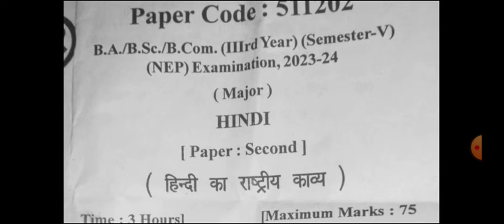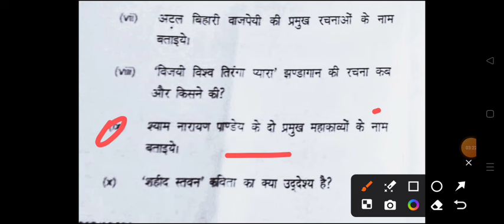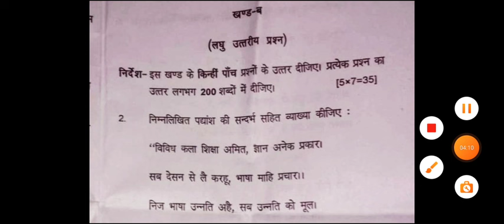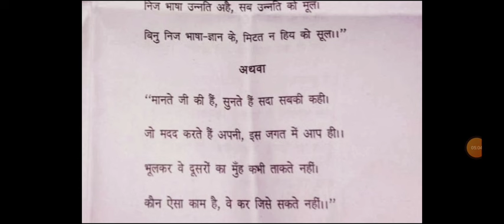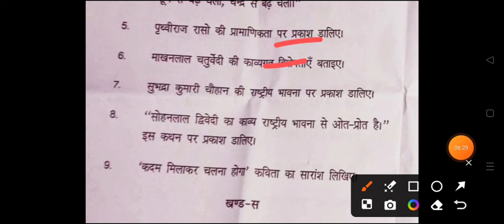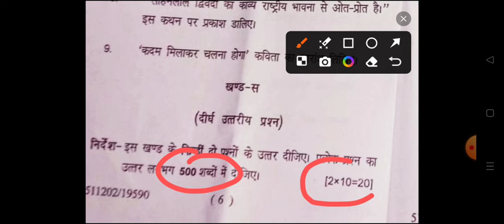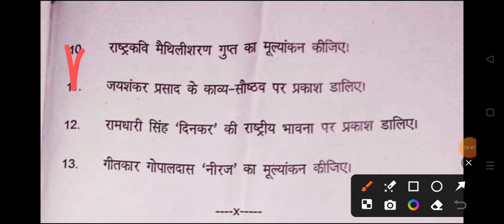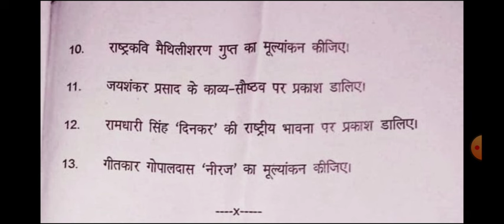BA 5th Semester Hindi-2 Model Paper 2024 | ba 3rd year 5th semester hindi ka rashtiya kavya rmlau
hello

ba 3rd year 5th semester hindi exam 2024

BA 3rd year 5th semester hindi-2 question paper 2024 bundelkhand university
ba fifth hindi alochna semester exam 2023

BA 5th sem hindi question 2024 bundelkhand university

ba 5th year hindi model paper 2024
ba 3rd year 5th semester hindi question paper 2024 bundelkhand university

ba 5th semseter hindi 2nd paper important question 2024 bundelkhand university
BA 5th  semester hindi 2nd paper rmlau
BA 3rd year hindi question answers 2024 rmlau
hindi rashtiy kavy model paper ba 5th semester 2023-24 bundelkhand university
ram manohar lohiya university ba 5th semester sahitya sastra hindi question 2024
ba 5th semester hindi question  bundelkhand university jhansi
B.A fifth semester hindi kavya bundelkhand university
BA 5th semester hindi kavya question paper 2024 bundelkhand university
hindi kavya ke important question ba 5th semester

b.a 5th semester hindi 2nd paper question pdf 2024 bundelkhand university
b.a 5th semester hindi second paper exam question 2024
B.A 5th semester hindi exam 2024 bundelkhand university
hindi ka rashtiy kavy paper-2 ba 5th semester jhansi university
b.a 5th semester hindi question paper bundelkhand university
b.a fifth semester hindi question paper 2024 rmlau
 b.a 5th semester sahitya sastra or hindi alochna
b.a 5th semester hindi important question answers
ba 5th semester hindi sahitya shastra model paper 2024
lu hindi question paper ba 5th semester

b.a 5th semester hindi 2nd paper 2024 bundelkhand university

BA 5th semester minor hindi question answers 2024 jhansi university
ba 5th semester hindi minor model paper avadh university
suhel dev university hindi paper-2 question answers ba 5th semester 2023
avdh university ba 5th semester hindi model paper 2024
BA 5th semester hindi alochna important question 2024 jhansi university
 avadh ba 5th semester hindi 2nd question answers 2024
BA first semester hindi sahitya important topics 2024 jhansi university
ba 1st year ba 5th semester hindi model paper 2024
ram manohar lohiya university ba 5th semester hindi question paper 2024
b.a 5th semester hindi kavya 2024